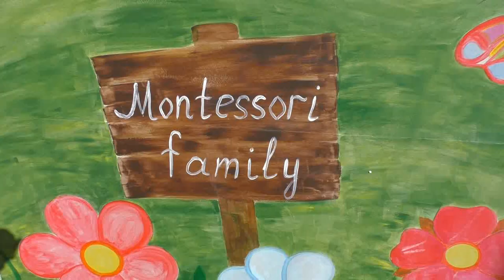Перший день у садочку Монтессорі | Первый день в садике Монтессори | Montessori Preschool | Babasiky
Уперше ведемо Любомира в дитячий садочок Montessori Family. Як пройшов перший день у дитсадку, де виховання дітей відбувається за методикою Монтессорі.
Первый раз ведем Любомира в детский сад Montessori Family. Как прошел первый день в детском саду, где воспитание детей происходит по методике Монтессори.